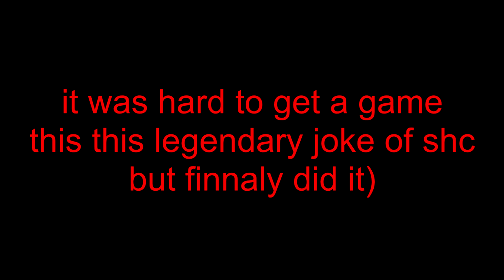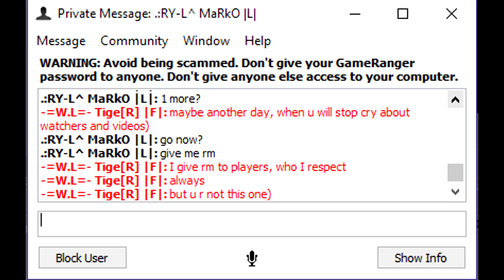-=W.L.=- Tige[R] vs RY-L Legendary joke of SHC Marko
my previous tryings to play with him)